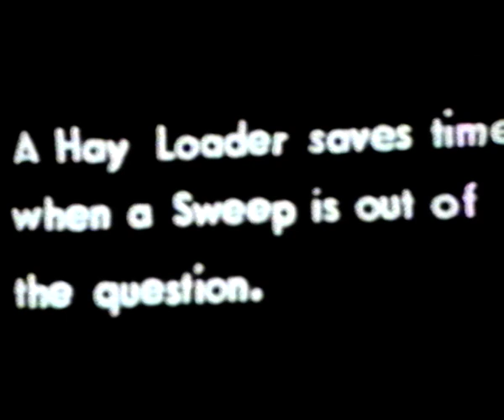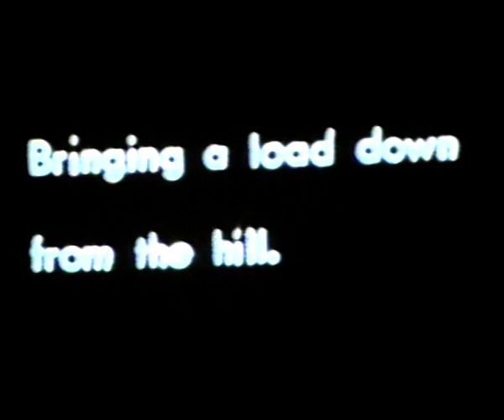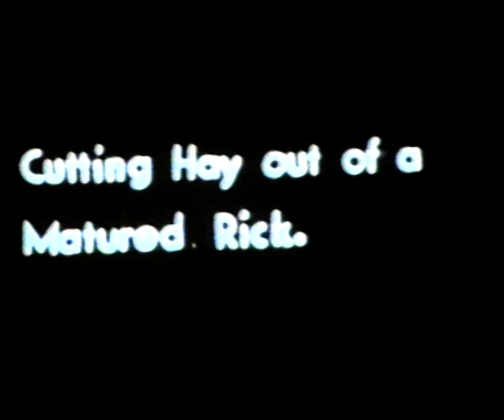VIDEO: Archive Film and Folk Song Cafe — Book 4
The archive film and folk song cafés have been specifically designed as an extension of the live sessions Amanda Boyd delivered on Zoom, for Windrose Rural Media Trust and Alzheimer’s Support Wiltshire.

People came together from some of the most rural areas in Wiltshire, during the Covid -19 lockdown.

Each video has a selection of films from the Windrose archive, which covers the Wessex the region, along with traditional songs from the West Country.

Windrose Rural Media Trust was a recipient of an Arts Council England’s emergency grant.

For all other uses, including reproduction, please contact Windrose Rural Media Trust.

Windrose is a registered charity using film, television and radio for the benefit of the community.  An important part of its work is the preservation of old films from Dorset, Somerset and Wiltshire so that they can be copied and seen again by the public.

Old films are a unique window on our past.  They are being lost and destroyed all the time.